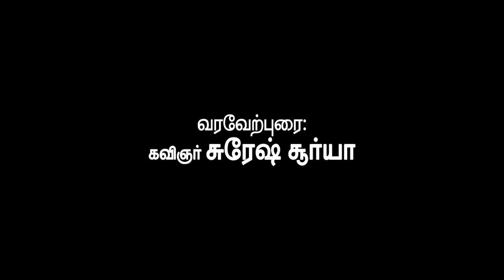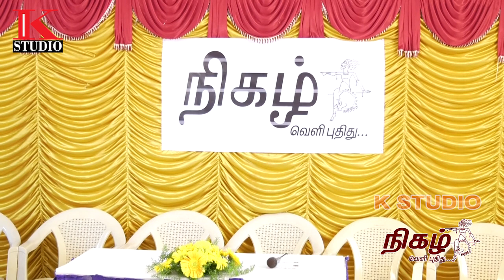நிகழ் - நடத்திய வாசிப்பனுபவம் நிகழ்ச்சி - புத்தக அறிமுக கூட்டம் - வரவேற்புரை:கவிஞர் சுரேஷ் சூர்யா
VIDEOGRAPHERS - MOHAN, AYYAPPAN, JOHNSON

STUDIO - K STUDIO

PHOTOGRAPHERS - TALEND MURUGESAN, AMARAVATHI SIVA
MAKUP-UP - VENU
LIGHTING - AJANTHA KALAIKOODAM

PRODUCTION MANAGER - ASHAR
SOUND - UDAYAMANI
PRODUCTION - RAJESWARI
CO-PRODUCTION - ABINAYA, KABILAN
CHANNEL TEAM - RA. SELVAMANI, KAVINGNAR MUTHUNILAVAN, VILARI VELLAISAMY.

VEHICLE - RAJESH, MURUGESAN
SOUND TRACK - LOGESH, KEERTHANA

DIRECTION - KALAICHELVAN